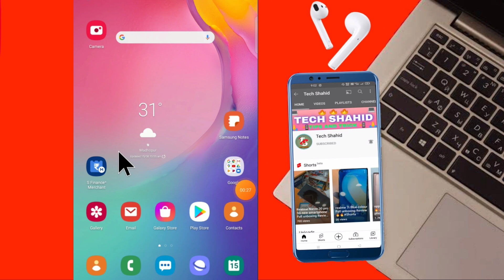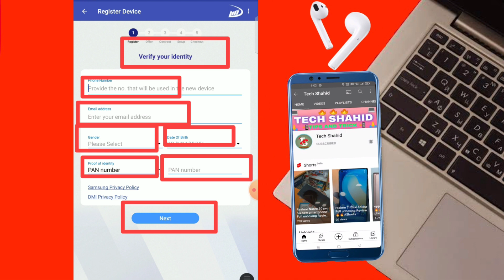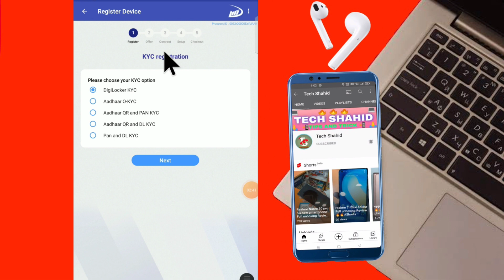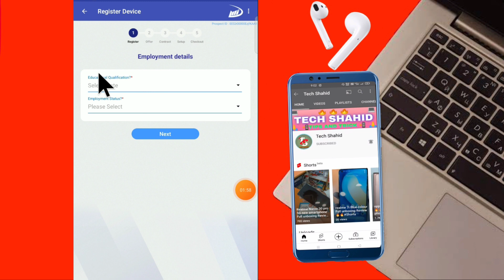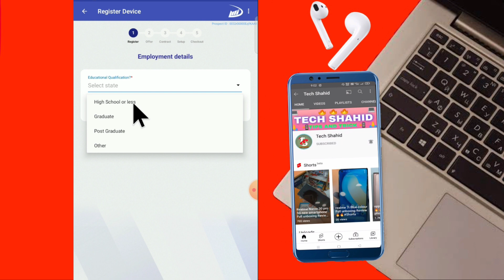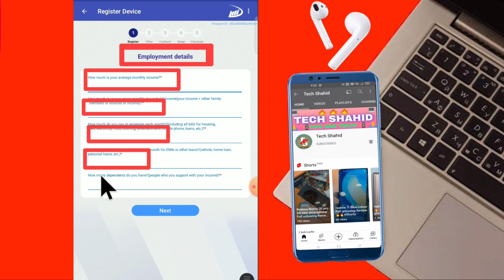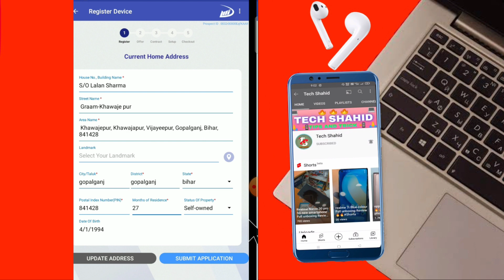Samsung Finance Plus Full Details In Hindi | सेमसंग फायनेंस से मोबाइल फायनेंस पूरा डिटेल्स | SF+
Hello 👋
Dosto Mera naam Hai Shahid Aur Aap dekh Rahe Hai Tech Shahid Dosto Aaj ke is video me hum baat Karenge Samsung finance + ke bare me. dosto Agar aap bhi koi sa bhi lena Chahte hai To Le sakte hai

how to get smartphone through Finance, how to paid EMI through online Samsung Finance,
how to get statements on Samsung Finance,
minimum documents requirements for Finance,
minimum downpayment Samsung Finance, bajan Finance,
best option to buy Samsung Smartphone